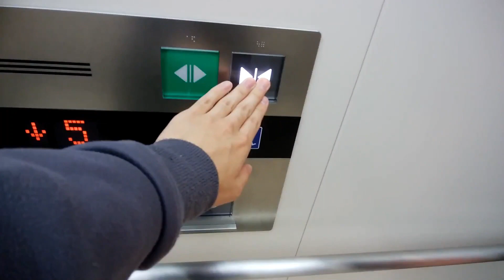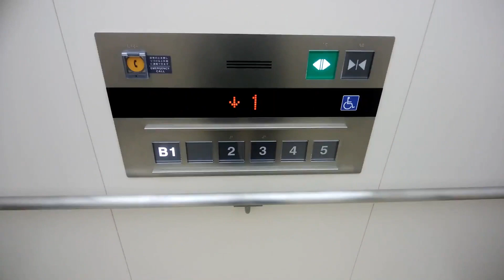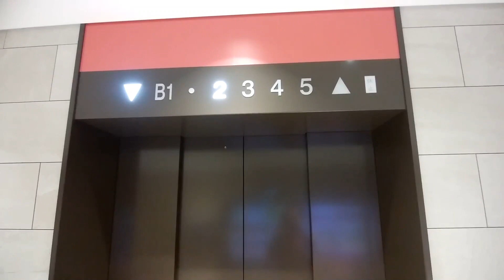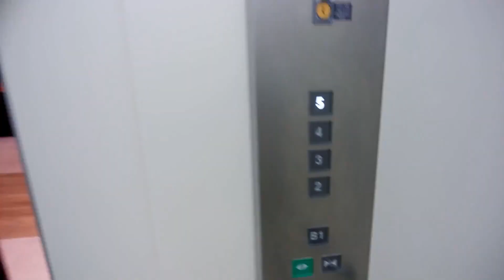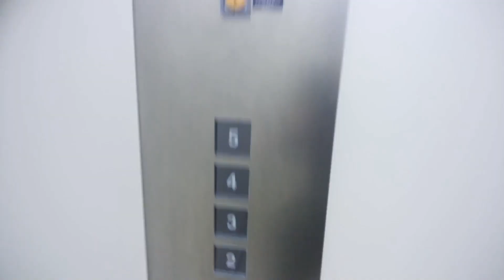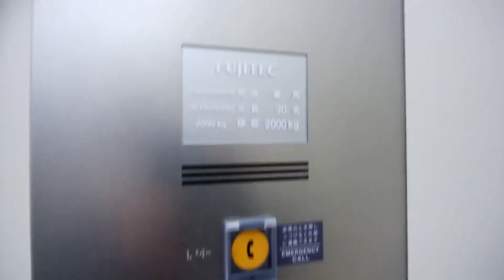有明ガーデンのエレベーター（Cエレベーター側）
【3基まとめ】①1号機：0:00②2号機：1:45 ③3号機：4:42
有明ガーデンのエレベーターです。
こちらはCエレベーター側です。1Fはダミーボタンですが、何故か不停止ではありませんでした。3号機は2F~5Fのみサービスしています。

データ
メーカー：フジテック
構造：ロープ式
モデル：オーダー型エクシオール
用途：乗用
定員：30名
積載：2000Kg
設置数：3
停止階：B1※1,2号機のみ,・,2,3,4,5
車椅子操作盤：1号機にあり
アナウンス：あり
チャイム・ベル：あり
ボタン確認音：あり